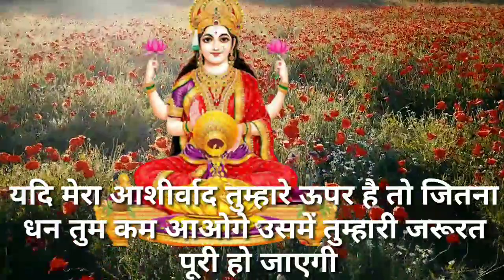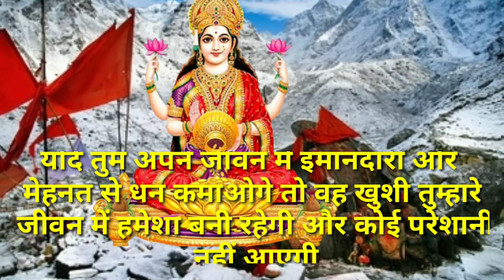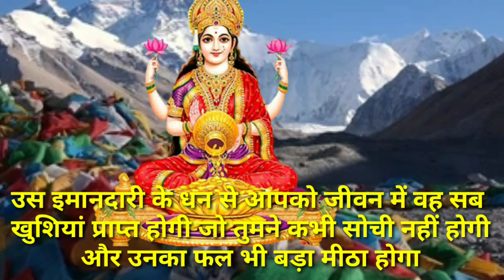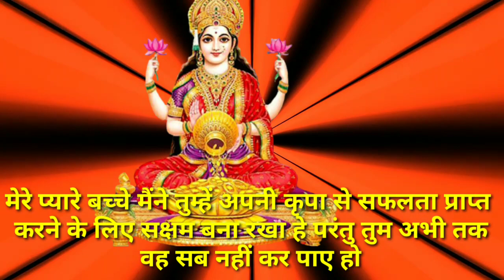🌹maa Laxmi 🌹Mai tumse prasann hone wali hun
इस चैनल पर अनेक प्रकार की धार्मिक संदेश और पौराणिक कहानी किस्से कथाएं एवं धार्मिक कहानी और मौलिक कहानी शिक्षाप्रद कहानियां और अनेक प्रकार की शिक्षाओं से संबंधित सन्देश और मैसेज दिए गए हैं है जिन से बौद्धिक विकास एवं शिक्षा मिलती है।